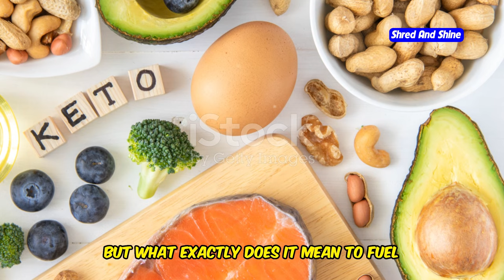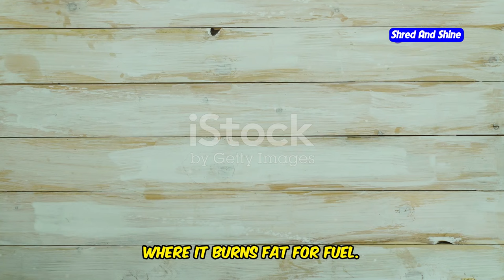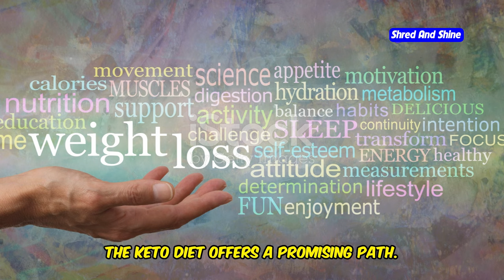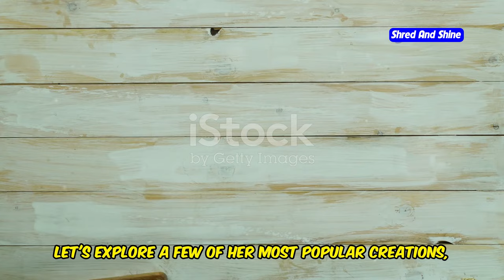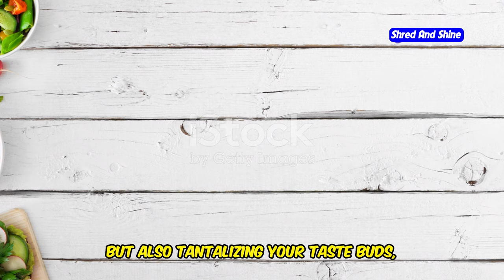Keto diet plan for weight loss recipes claudia caldwell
Ready to transform your health and achieve your weight loss goals? Dive into this ultimate Keto diet plan for weight loss with Claudia Caldwell! In this video, we explore Claudia Caldwell’s keto recipes that have taken the keto community by storm. Whether you're a beginner or looking for fresh ideas, Claudia Caldwell keto meal plan provides easy, delicious, and effective recipes to support your journey.

Discover how Claudia Caldwell's keto diet stands out by offering practical tips, free keto recipes, and detailed insights that make sticking to a keto diet not only manageable but also enjoyable. From keto recipes Claudia J Caldwell recommends to a step-by-step keto diet plan for beginners, this guide is packed with everything you need to succeed.

Whether you're interested in Claudia J Caldwell recipes, looking for Claudia Caldwell keto diet reviews, or just want a straightforward keto diet plan for weight loss, this video has it all. Don't forget to try the Claudia Caldwell keto dishes, perfect for staying in ketosis and keeping cravings at bay. Follow along as we bring you the best of Claudia J Caldwell keto and make your keto diet for beginners journey simple and effective.

OUTLINE:
00:00:00 Your Guide to Keto Success
00:02:30 Fueling Your Body with Fat
00:05:05 Making Keto Accessible and Enjoyable
00:06:10 Delicious Recipes for Rapid Results